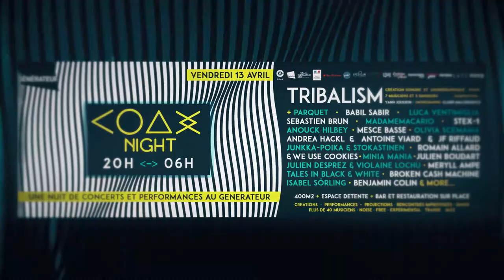COAX Night 2018 - Teaser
COAX Night 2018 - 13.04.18 @ GENERATEUR ;